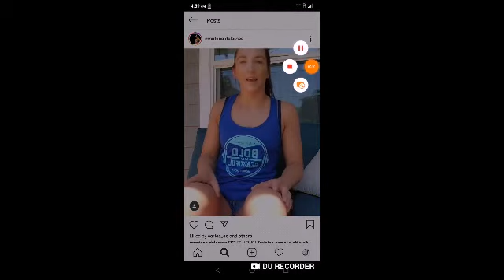👊FIGHT NEWS👊MONTANA DE LA ROSA TO FACE MARYNA MOROZ!